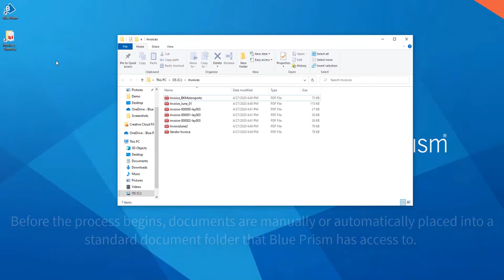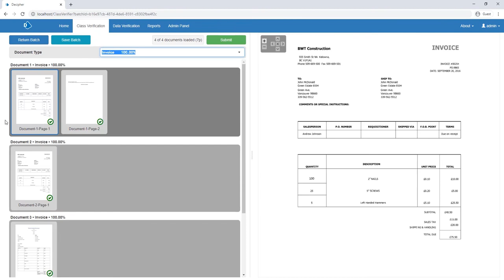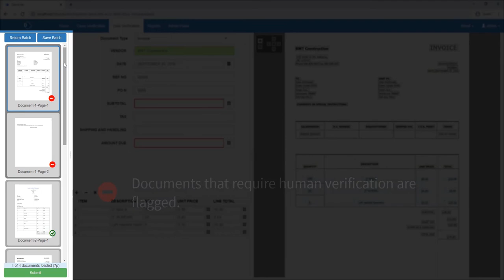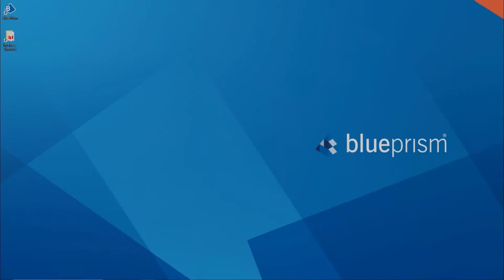Blue Prism Decipher IDP Demo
Decipher IDP can validate and extract data from structured and semi-structured documents, such as invoices, purchase orders, and other typed forms. Often, Decipher does not require any human intervention to extract data and use it in automations. However, there are instances when assistance is required. Watch Decipher IDP’s workflow in action and see how easy it is for users to interact with Decipher IDP. Unlock new possibilities and potential when you put Decipher IDP to work with Blue Prism’s Digital workforce.